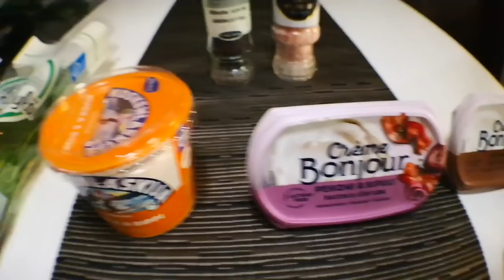Loimulohi Herkkusienet || Mättökalenteri Luukku 5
Sienten ystäville, tälläset setit tänään, noi leivät käy sitten niille ei sientenystäville